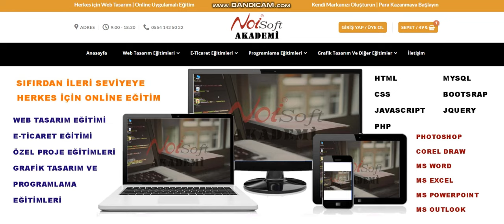Noisoft Akademi web tasarım temel eğitimi 02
Noisoft Akademi web tasarım temel eğitimimizde, web tasarımın temellerinden başlayarak kendi web sitesini kurmak isteyen amatörlerden bu işi meslek olarak yapmak isteyen profesyonellere kadar herkes için web tasarım eğitimi veriyoruz. Temel seviye, Orta seviye ve İleri seviye olmak üzere 3 farklı eğitim vermekteyiz. Temel seviyede bir web sitesi için gereken herşeyi sıfırdan öğrenecek, Kendinize ait bir Domain adresi satın alıp, Web sitenizi yükleyeceğiniz bir hostinge nasıl yönlendireceğinizden başlayarak, birkaç saatlik temel eğitim bilgilerinden sonra, sıfırdan bir web sitesini birlikte  oluşturacağız. Oluşturmuş olduğumuz web sitesini ziyaret ederek canlı olarak inceleyebileceksiniz ve kendiniz de aynı şekilde sıfırdan ve tamamen ücretsiz bir web sitesi oluşturabileceksiniz. Orta ve ileri seviye eğitimlerimiz de ise öğrendiklerimiz üzerine ilave bilgiler öğrenerek bu işin uzmanlığını yapabilecek seviyeye erişebileceksiniz. Eğitimimizde görüşmek üzere...